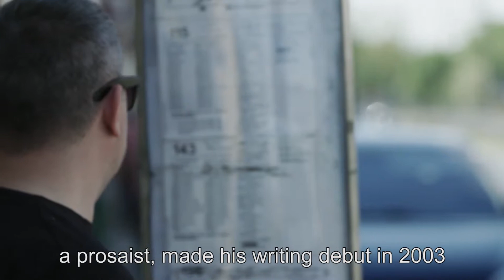Wojciech Chmielewski - laureat Nagrody im. Marka Nowakowskiego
- Marek Nowakowski czuwa nade mną, czego dziś Państwo i ja jesteśmy świadkami – stwierdził Wojciech Chmielewski odbierając Nagrodę im. Marka Nowakowskiego. – Rok temu mój przyjaciel Henryk Skwarczyński, pisarz mieszkający w Chicago następująco zadedykował mi swoją ostatnią książkę: Wojtusiu, Marek czuwa nad tobą wzmocniony moimi życzeniami – objaśniał zgromadzonym na uroczystości, która odbyła się 30 maja w Pałacu Rzeczypospolitej.

Nagroda imienia Marka Nowakowskiego Biblioteki Narodowej przyznawana jest corocznie pisarzom za opowiadanie lub cykl opowiadań, ze szczególnym uwzględnieniem tematyki warszawskiej. Twórczość laureatów powinna zawierać istotne walory poznawcze oraz charakteryzować się niekonwencjonalnością sądów, opinii, odwagą i precyzją myśli oraz pięknem słowa.